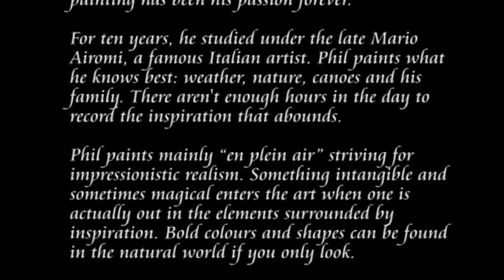It's Hot in Here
I became aware of Phil Chadwick on Twitter when he graciously offered to let me use his artwork to “enliven” my very prosaic videos. Once I had seen his art I didn’t feel anything I had written to date would have done it justice and asked his permission to write a new song using his Art and profession as inspiration.

Phil encouraged me and “It’s hot in here” was born.

I’m very happy with the collaboration. I feel Phil’s images enliven the subject of my song and I hope that it brings you as much pleasure as I get from it.

Marko

This song is part of the "Cover Me" Repository of songs for you to cover free of charge and without legal hassle and can be downloaded here:

Have fun